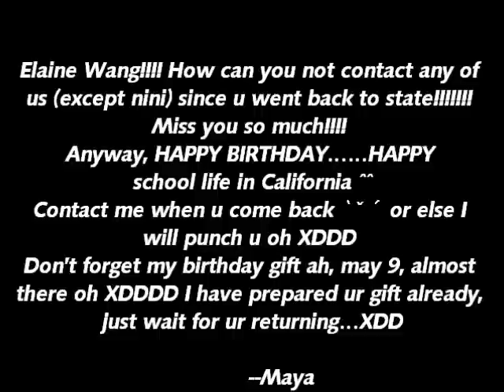Happy Birthday Elaine